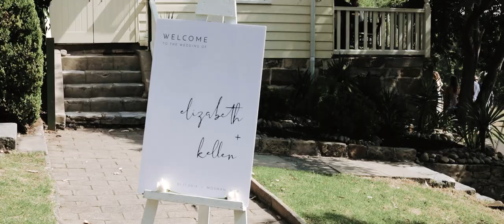Elizabeth & Kellen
Elizabeth & Kellen Wedding at Bradleys Head, Sydney

Music
Honey (It's Alright) by The Zilzies. Licensed with Echo & Salt